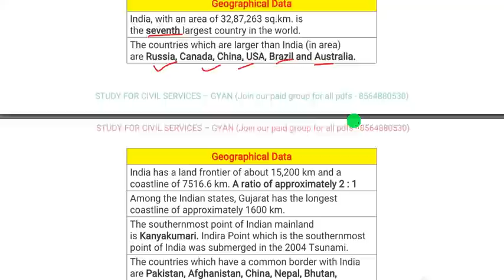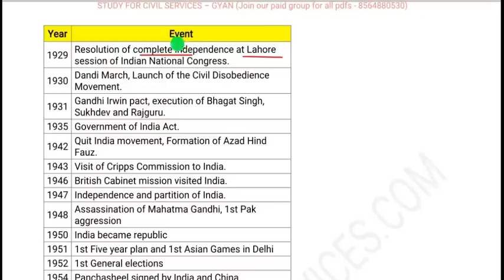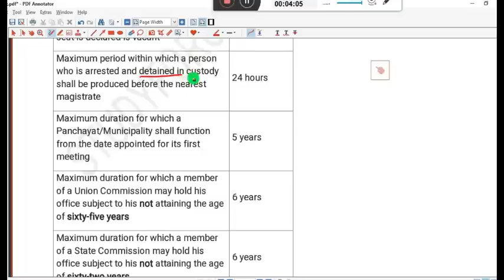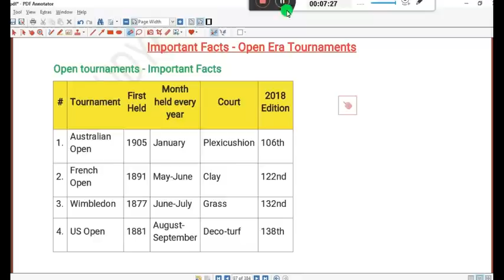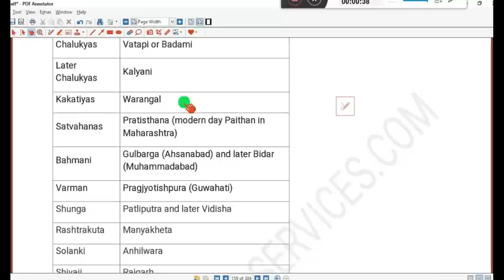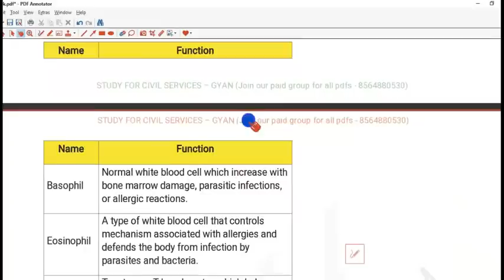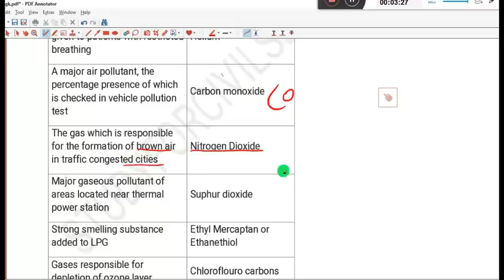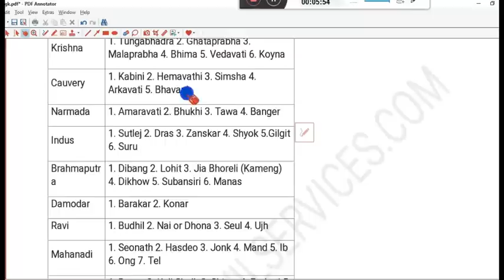पूरी gk gs gyansir ssc rrb upsssc roaro pcs uppsc uppcs upsi ahc ukpscroaroexam ukpsc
FULL GK | STATIC GENERAL KNOWLEDGE सभी परीक्षाओं के लिए MOST IMP BEST TOP MASTER SUPER SERIES PAPA
USEFUL FOR  SSC RAILWAY DEFENCE RRB SI POLICE PCS UPPSC UPPCS UPSSSC BPSC UPSC IAS NDA CDS BANK PO UKPSC MPPSC MPSC OPSC PPSC KAS TNPSC TPSC STATE PCS CIVIL SERVICES EXAMS AND VARIOUS OTHER COMPETITIVE GOVERNMENT EXAMS
India – General
Basic Facts about India
India"s Position in the World
National Symbols
Population Facts
Languages of India
Languages in the 8th Schedule
Courts in India
Tribunals in India
Hills and Mountains Section
Mountains & Hills of India
Hill Stations of India
Highest Mountains of Indian States
Highest Mountains of the World
Mountain Ranges of the World
First Everest Climbers

Religions Section
Sacred Hindu Texts
Important Pilgrimages of Hinduism
Important Facts about Islam
Important Facts about Christianity
Important Facts about Buddhism
Important Facts about Jainism
Important Facts about Sikhism
Judaism, Zoroastrianism & Confucianism

Anatomy Section
Important Facts about Human Anatomy
Important Facts about Blood
Blood Vessels and Functions
Blood Components and Functions
Disorders of the Blood
Disorders of the Eye
Facts about Bones
Number of Bones in Human Body
Types of Bones and Joints
Functions of Enzymes
Functions of Minerals in Human Body
Functions of Hormones in Human Body

Plants Section
Facts about Plants
Plant Products and Parts
Propagation of Plants
Plant Nutrients and Studies
Scientific Names of Common Plants

"Firsts" Section
First Appointees in India
First Events in India
First Chief Ministers of Indian States
First Women Chief Ministers and Governors
First in India – Women
First Award Recipients in India
First Indian Recipients of International Awards
First in the World
First in the World – Women
First Men in Space
First Satellites of Countries
First Spacecraft in Space

Roads, Ports and Airports Section
Facts about Roads and Highways
International Airports in India
Domestic Airports in India
Major Ports in India

Chemicals Section
Facts about Elements
Facts about Periodic Table
Common Names of Chemicals
Important and Useful Chemicals
Precious Stones and Materials
Important Organic Acids
Important Inorganic Acids
Important Chemical Processes

British Rule & Freedom Struggle Section
British Governor Generals and Viceroys
British Legislations for Controlling India
Indian National Congress
Important Places during Freedom Struggle
Important Freedom Fighters of India
Revolutionary Freedom Fighters of India
Important Facts about Mahatma Gandhi
Important Quotes by Mahatma Gandhi
What others said about Mahatma Gandhi

Countries and Capitals Section
Capitals of African Countries
Capitals of landlocked African countries
Capitals of Asian Countries
Capitals of Middle East Countries
Capitals of European Countries
Capitals of North and South American Countries
Capitals of Oceania and Australia

Physical Sciences Section
Facts about Gases
Facts about Metals
Metals, Ores and Alloys
Processes related to Metals
Important Scientific Laws
Units of Measurements
Conversion of Measurement Units
Measuring Instruments
Facts about Light
Facts about Sound
Images by Lenses
Images by Mirrors
Electrical & Electronic Components

Miscellaneous Section
Social Movements and Founders
Famous Slogans and their Authors
Famous Quotes by Indian Leaders
Famous Quotes of the World
Newspapers and their Founders
Newspapers and their Editors
Government Publications in India
Languages of the World
Landmarks of the World – Statues

Banking Section
Reserve Bank of India
Facts on Coins and Currency of India
Coins and Currency Making Units of India
Nationalised Banks of India
Slogans of Banks
Top Banks of India
State Bank of India
RRBs under State Bank of India
Taglines of Insurance Companies
Central Banks of Important Countries
International Banks & Headquarters
World Bank and IMF
International Financial Institutions
Bank Rates and Ratios
Banking Terminology

Constitution Section
Facts about Constituent Assembly
Committees of Constituent Assembly
Age Limits in Indian Constitution
Time Periods in Indian Constitution
Oaths in Indian Constitution
Resignations in Indian Constitution
Important Amendments to Constitution

USEFUL FOR  COMPETITIVE EXAMS LIKE UPPCS UPSSSC VDO UPPSC UP PCS PSC UPP UP POLICE SI CONSTABLE PATWARI UPPCL VDO PREPARATION GRAM PANCHAYAT ADHIKARI GRAM VIKAS ADHIKARI SAMAJ KALYAN PARYAVEKSHAK - WE WILL COVER FULL SYLLABUS OF UPSSSC ( JALDI HI EXAM DATE BHI AA JAYEGI  UPSSSC VDP VACANCY JOBS VACANCIES 2018 )
ONLINE COACHING CLASSES PREPARATION also useful for UPPSC uppcs up pcs PSC latest news update notification upsssc vikas dal adhikari upsssc yuva kalyan adhikari